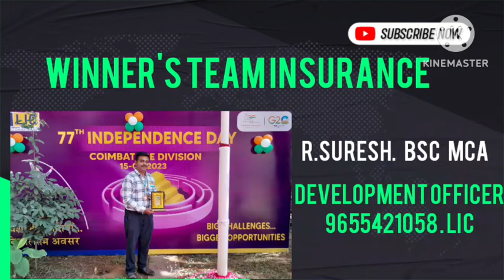CHANGE OF NACH DEBIT DATE by R SURESH DO 9655421058